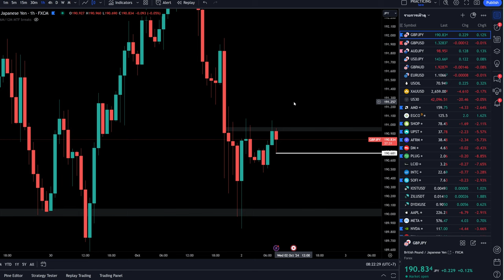เทรดวันที่ 2 / 10 / 2024 (Asia Session)